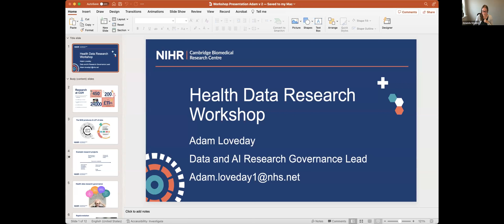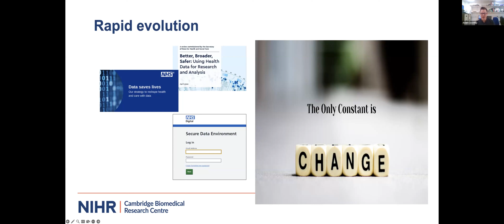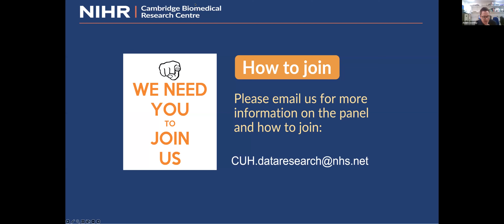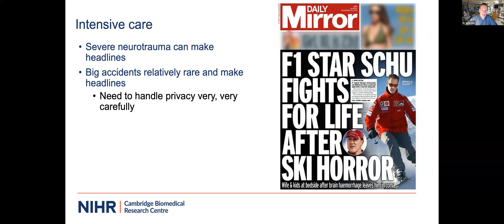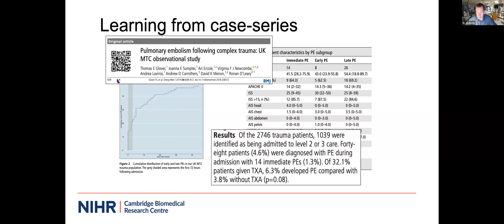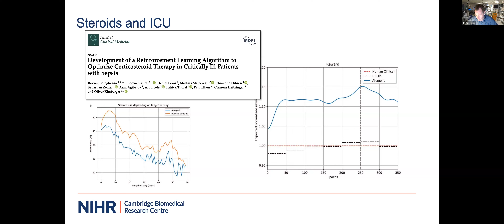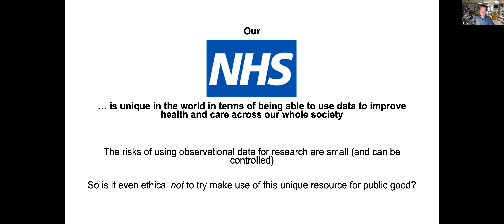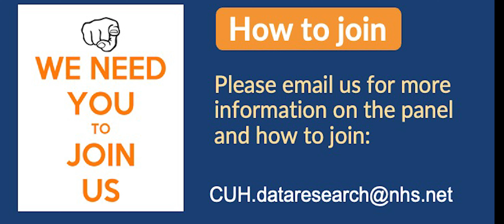Help shape health data research in Cambridge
Our speakers share their unique perspectives, knowledge and experience of health data research before a panel discussion with a Q&A session.

CUH have established the Electronic Patient Record Research and innovation (ERIN) database and are setting up a patient panel to review applications from researchers for health data.

Are you a member of the public interested in getting involved?

Speakers
Dr Ari Ercole is the Chief Clinical Information Officer and a consultant in anaesthesia and intensive care medicine at Cambridge University Hospitals NHS Foundation Trust who has extensive experience of data driven research and developing novel analytical techniques including machine learning. Ari is the Chief Investigator for the ERIN database.

Dr Raj Jena is a consultant oncologist at Cambridge University Hospitals NHS foundation Trust who has been working with patients to create tools for improving cancer diagnosis and care using health data from cancer scans and other treatment information.

Dr Adam Loveday is the Data and AI Research Governance Lead at Cambridge University Hospitals NHS Foundation Trust.

Andy Bush has extensive experience as a patient and public involvement member reviewing data driven research at Cambridge University Hospitals NHS Foundation Trust joins the speakers on the panel giving a patient perspective on getting involved in health data research.